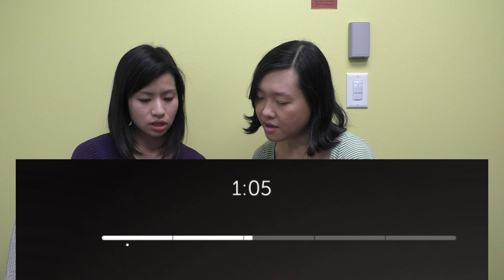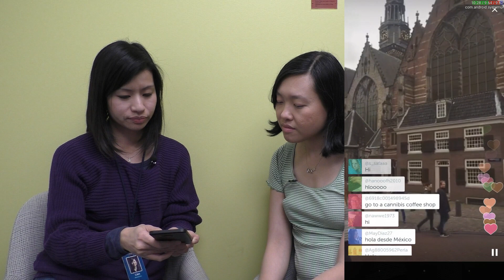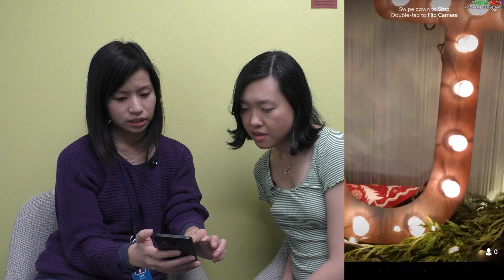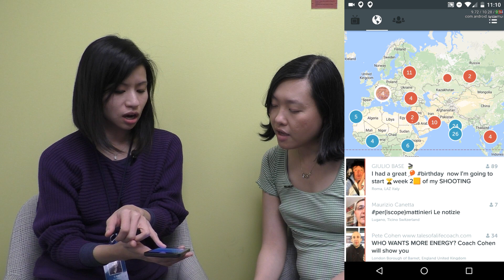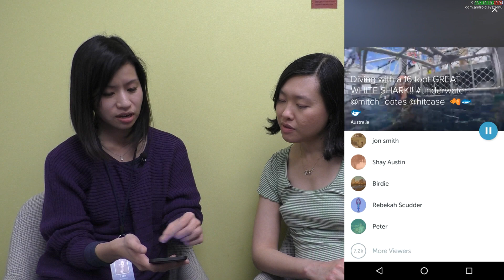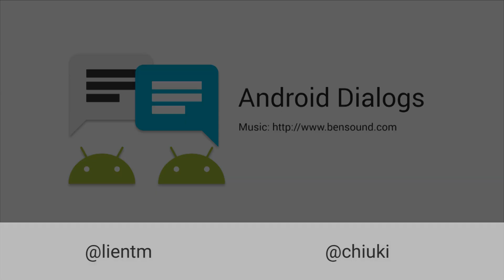Lien Mamitsuka: Gestures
Gesture is a great way to take your app a notch above the rest. Lien Mamitsuka and the Periscope team uses them to enhance the user experience when replaying and recording videos.